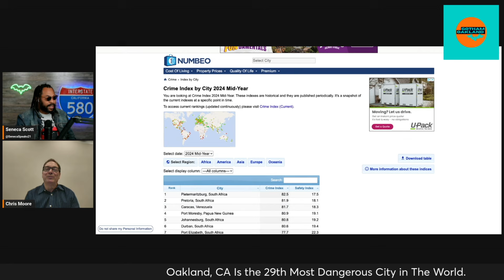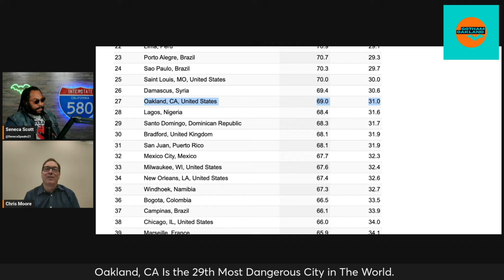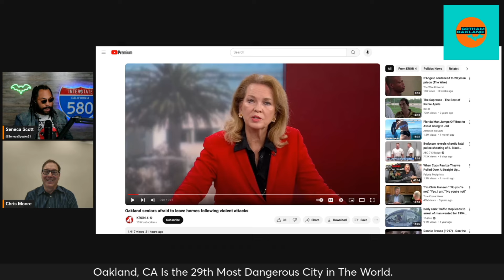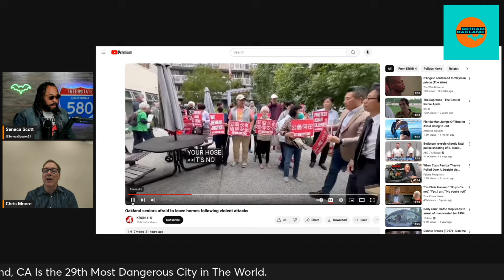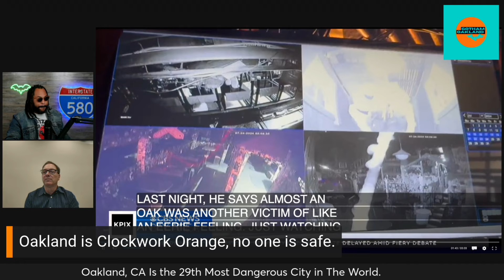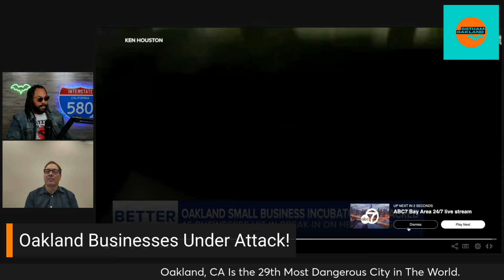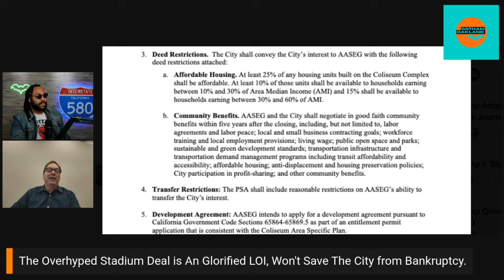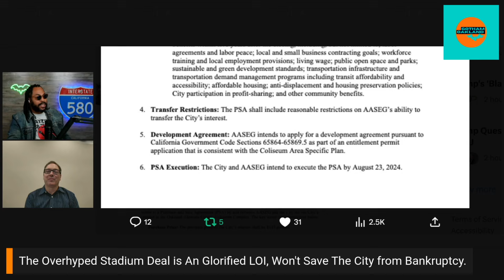Oakland, CA Is The 29th Most Dangerous City IN THE WORLD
Gotham Oakland Episode #10: Oakland is Clockwork Orange!

In the last two weeks, Oakland has seen a surge in violence: elderly residents beaten and robbed, businesses across the city looted mercilessly.

Meanwhile, the mayor boasts about selling off one of our most valuable assets for a pittance. Yet, there's been not a peep from Sheng Thao.

Gotham Oakland is here to provide Oakland voters with timely, relevant, and actionable information they can use to hold our elected officials accountable and vote with their hearts and minds.
Oakland is in a crisis, and it’s up to neighbors to bring it back. I hope you enjoy the show!
Share your thoughts and questions in the comments below. We love hearing from you!